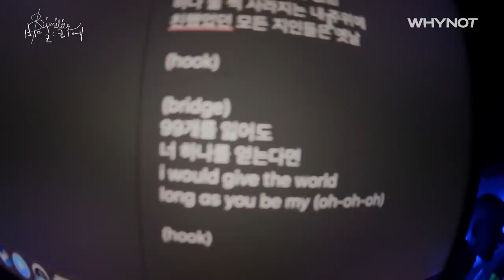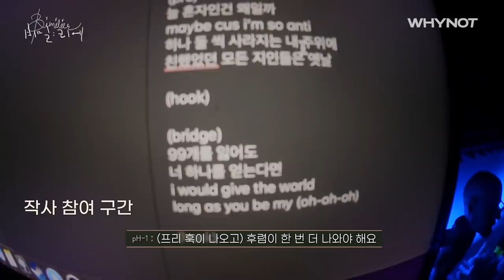Homebody pH-1과 반려견 holly의 일상, 그리고 사랑 노래 ㅣpH-1 [비밀리에] EP1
아티스트 pH-1의 일상과 일기처럼 써내려 가는 그의 음악들💿
'Antisocial'한 pH-1의 노래에 여러분의 짝사랑을 더해주세요🧡
비밀리에, 우리 함께 공감해보는 건 어때요?

말하고 싶은, 말하지 못했던 짝사랑을 뮤지션의 ‘아뜰리에’에서 ‘비밀’리에 고백하는 커뮤니티
매주 목요일 저녁 7시, [비밀:리에] 찾아올게요.

♬ 가사 아이디어 채택 ♬ 댓글 고백 이벤트

■ 참여 방법
- pH-1의 신곡 'Antisocial (Prod. Mokyo)' 가사에 들어갈 여러분의 이야기를 들려주세요.
- 어느샌가 내 일상에 스며들어, 나를 바꿔놓은 소중한 짝사랑을 '댓글'에 고백해주세요.
- 💿 99개를 잃어도 단하나 얻고 싶은, 여러분의 짝사랑을 기다릴게요 🧡

■ pH-1편 (선공개, 본편 EP9~12)
  댓글로 고백해주신 분들 중 총 15분께 선물을 드립니다.
▶1명 : 신곡 ''pH-1 - Antisocial (Prod. Mokyo)' 작사 아이디어 채택 + 상금 100만원
▶4명 : [비밀:리에] MD엽서 3종 + BLAZED 의류 + FLO 무료이용권(1개월)
▶10명 :  [비밀:리에] MD엽서 1종(랜덤발송) + FLO 무료이용권(1개월)